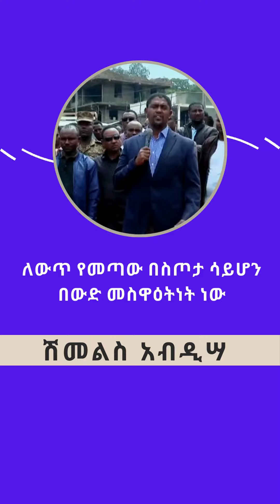Ethiopia: ለውጥ የመጣው በውድ መስዋዕትነት ነው| Shimelis Abdisa |ሽመልስ አብዲሣ | ኦሮሚያ ክልል | Kellem Wollega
ለውጥ የመጣው በስጦታ ሳይሆን በውድ መስዋዕትነት ነው:-ሽመልስ አብዲሣ